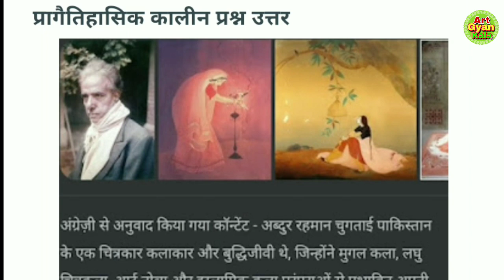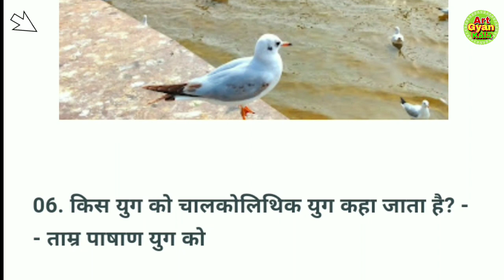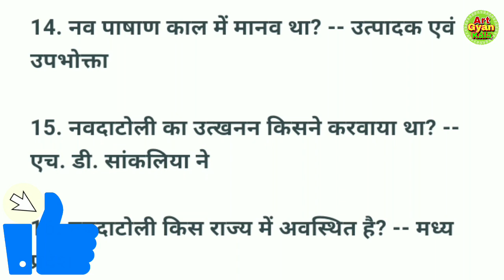प्रागैतिहासिक काल से संबंधित क्वेश्चन आंसर पेंटिंग ड्राइंग टीजीटी पीजीटी / TGT Art Exam Questions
●I'm on Instagram as @artgyankala. Install the app to follow my photos and videos.

TGT Art book 👇
●bhartiya chitrakal v murtikal का इतिहास 1. रीता प्रताप 👇👇

●history of indian art 👇👇

●Rakesh Goshwami Art book

1. Indian artist with solution paper

2. भारतीय चित्रकला पर aadharit प्रश्न

3. Artist Acrylic colour 👇👇

4.Artist colour paper👇👇

5. Artist Colour pen 👇👇

6. कला और kalam (Art book)

11. Shilpi चित्रकला बुक 👇

12. चित्रकला के मूलाधार 👇

13. Hussain ke bahane (आर्ट बुक)👇

14. Youth Comptition art book 👇